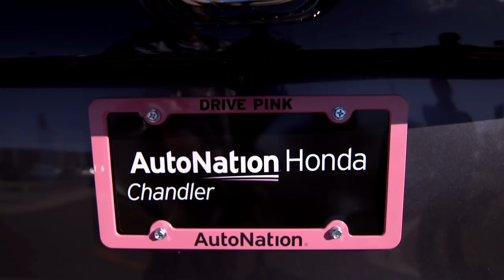Arizona Coyotes Ice Breakers: Shane Doan & Friends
Coyotes Captain Shane Doan and four of his favorite teammates join Todd Walsh just days before the retirement of his #19 jersey.

Recorded at Ice Den Scottsdale on February 22, 2019.